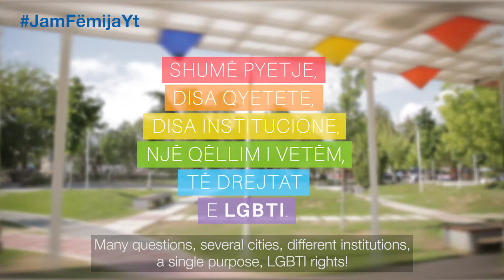I am Your Child - Arbër Kodra dhe Erinda Ballanca - UNDP Albania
Unë jam fëmija juaj!
Shumë pyetje, disa qytete, disa institucione, një qëllim i vetëm, të drejtat e LGBTI!
Arbër Kodra – Drejtor Ekzekutiv, OMSA
Erinda Ballanca – Avokati i Popullit

Asgjë nuk ka ndryshuar! Ata mbetën fëmijët tuaj!